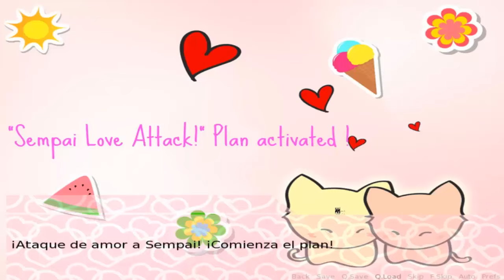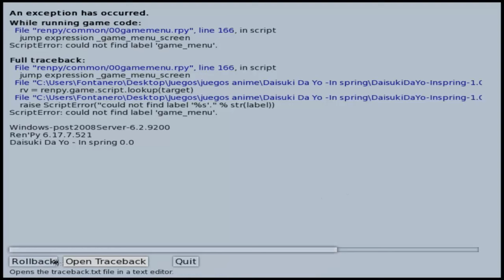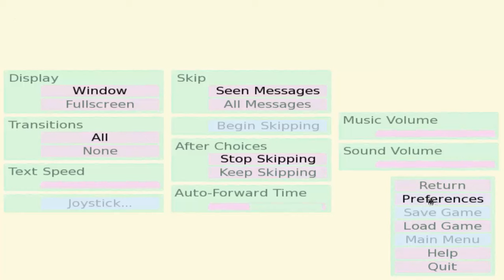Daisuki Da Yo- Final Iris (Kou)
Espero que os guste esta novela  dejo el juego en la descripción por si os gusta este tipo de juegos :D

Skype : alberto--xx